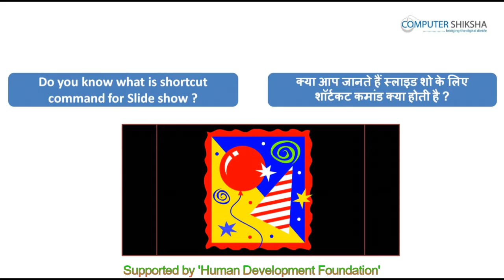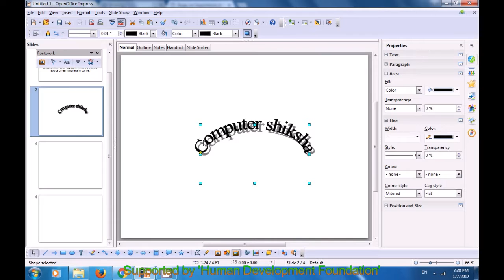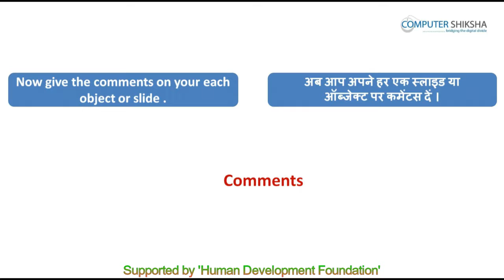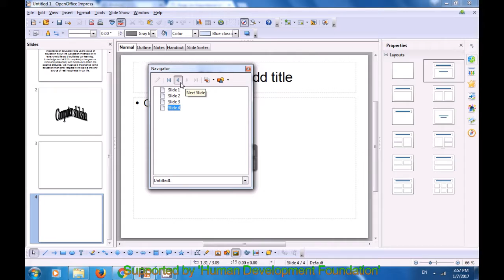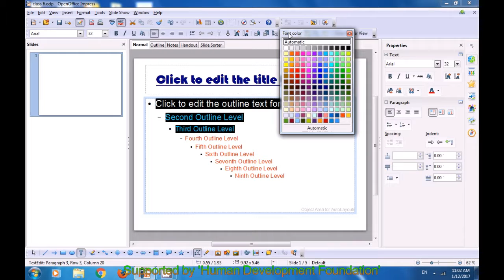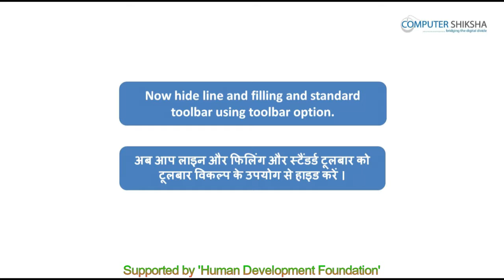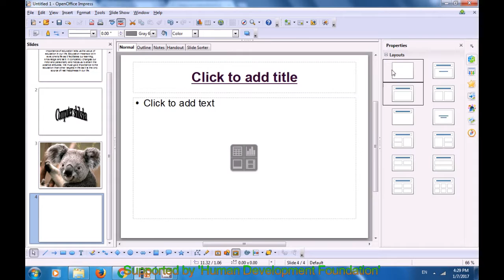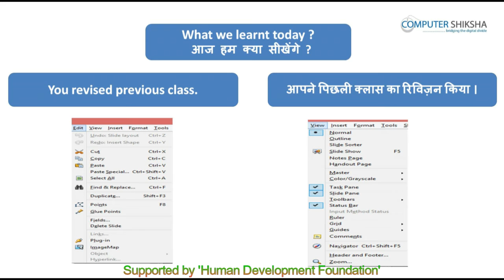क्लास 6 - ओपन ऑफ़िस - इम्प्रेस - २ (Open Office - Impress 2) कम्प्यूटर का उपयोग सीखें हिंदी में।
• How to use ‘Points option ?
• पॉइंट विकल्प का उपयोग कैसे करते हैं ?
• Why we use ‘Glue points’ option?
• ग्लू विकल्प का उपयोग क्यों करते हैं ?
• Why we use ‘Field option’?
• फील्ड विकल्प का उपयोग क्यों करते हैं ?
• How to format the drawings?
• ड्राइंग को कैसे फॉर्मेट करते हैं ?
• Why we use ‘Slide master’?
• स्लाइड मास्टर का उपयोग क्यों करते हैं ?
• How to format comments?
• कमैंट्स को कैसे फॉर्मेट करते हैं?